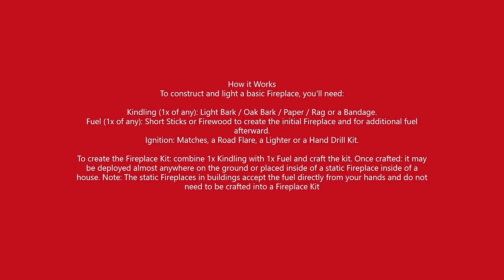camp cook come black in to woodland